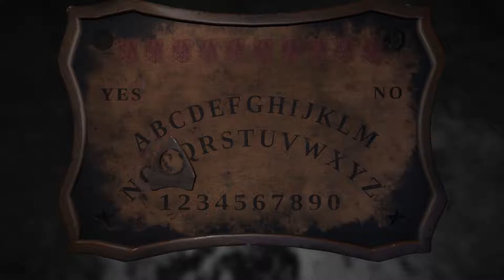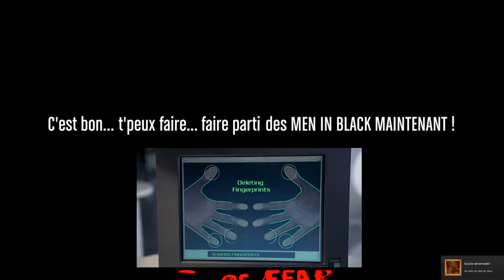Layer of Fears - la fin, merci.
Best of du pire de la fin du jeu. Le son du jeu même au plus bas, défonce les oreilles. Merci c'est fini car soit je ris soit je me fais iech.